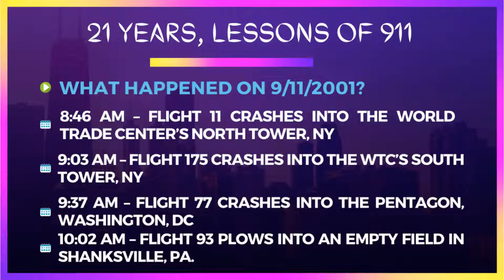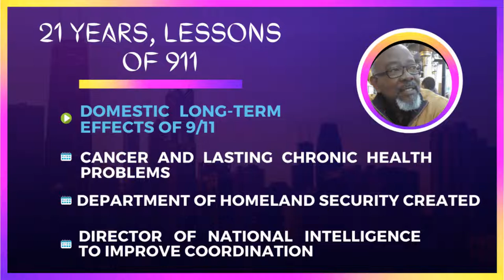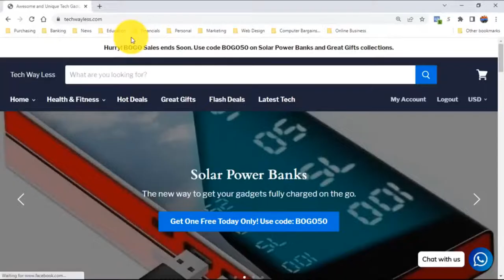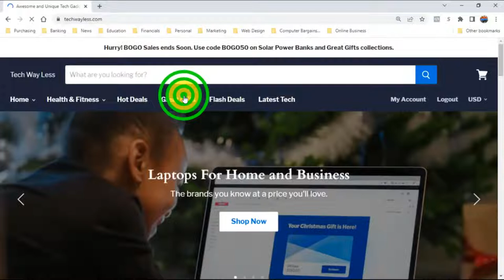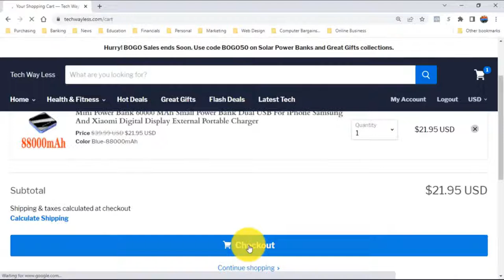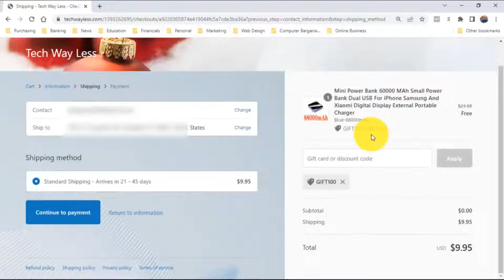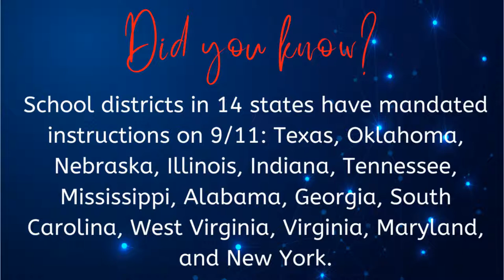21 years later, what lessons did we learn of 9/11? Gen timoun ki pa menm konnen sak 911 lan.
The deadliest single attack on American soil since Pearl Harbor. In 2001, America was not ready to defend itself from such terror. The American was united to revenge the spilled blood of the nation. That was then. Is America united now? What have we learned in the past 21 years? An'n tande opinion Jean Marie Olivier, Ing. Jay Jean-Louis and Roger Pierre.